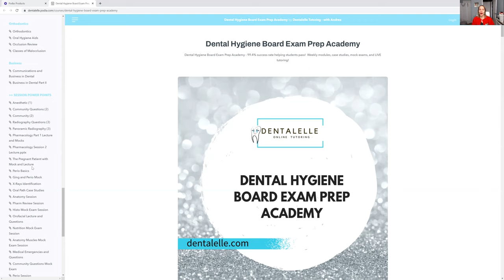PASS The Board Exam with These Materials and Case Studies!